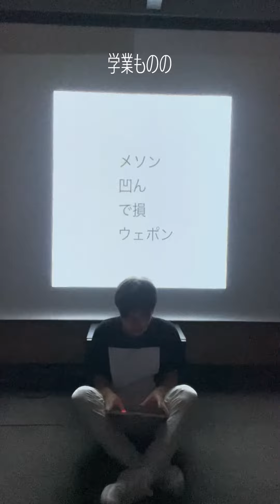つくしをなゆ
秋の
終わりを
覗いて
春に
なれば
ずしずしと
摩天楼の
ありきたりだよ
ありきたりだ
あねきだよ
何も
望みはしないのに
むしょに
いただいして
さいんようふろ
発達したならば
参照している
リファレンス
椎茸を
新調している
令和
窒息している
あの
学業ものの
簡単に
おもんない
ばかり
気にし過ぎて
エコノミクスが
エコに
なっていく
どうしたんだ
その
社会から